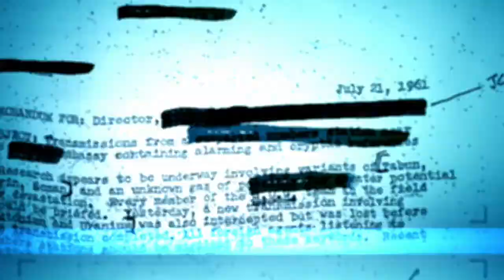Call of Duty: Black OpsReveal Trailer Video (HD) Test Commercial Spot